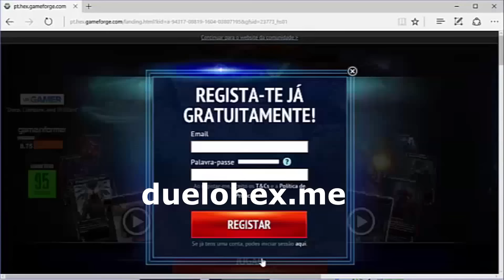GTA V ROLE CHAVE DE HONDA CIVIC REBAIXADO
curtiu nossos vídeos?, para não perder os próximos se escreva-se em nosso canal ..